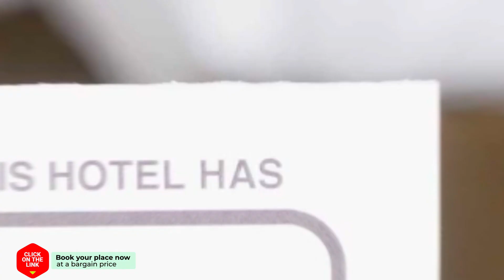Mosaic CondominiumA62M hotel review | Hotels in Rayong | Thailand Hotels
Mosaic CondominiumA62M hotel video review. Hotels in Rayong, asian 3 stars hotels.